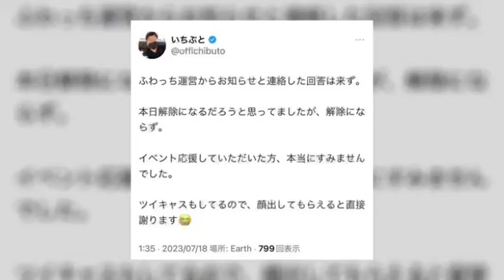御殿場コース富士山 ぱるぱる